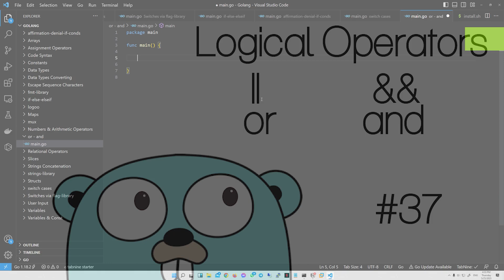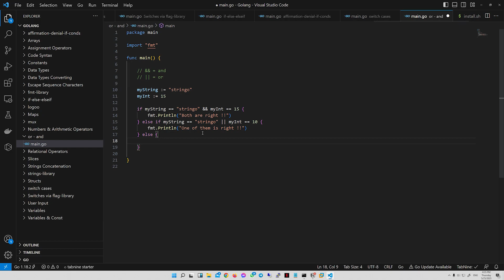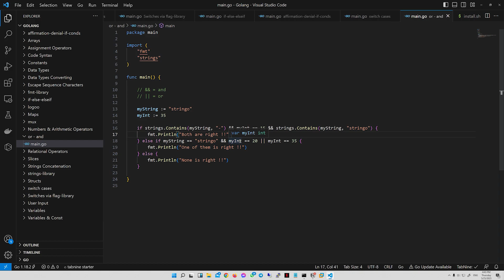Learn Golang In Arabic - #37 or || - and &&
بسم الله الرحمن الرحيم والصلاة والسلام على أشرف المرسلين رسول الله سيدنا محمد أكرم الخلق

الدرس السابع والثلاثون من دروس تعليم لغة جو تم بحمدلله
شرح الـ
OR و AND
في الدوال الشرطية لإدخال أكتر من حاله

شفاكم الله وعفاكم من كل داء ياخواتي